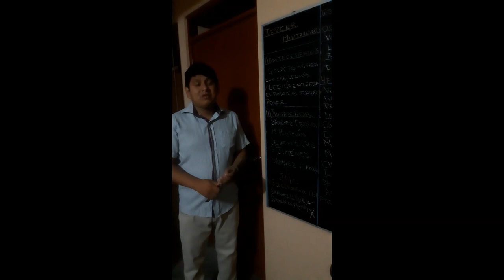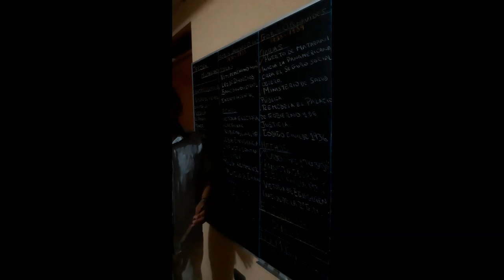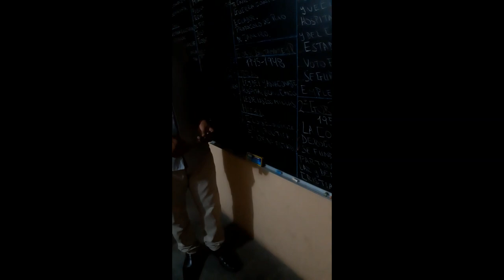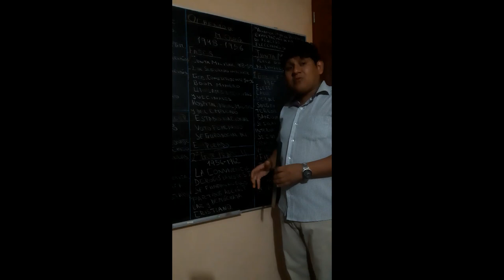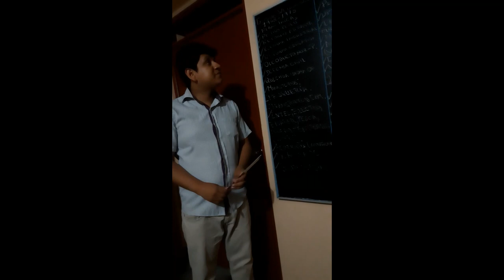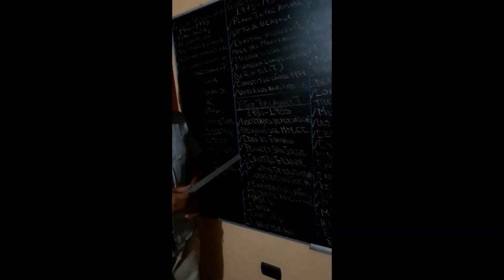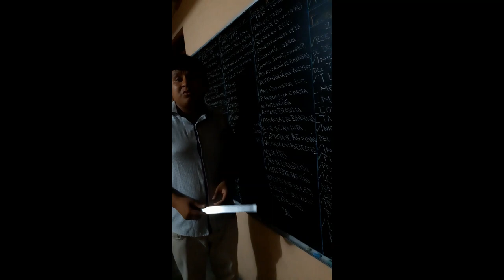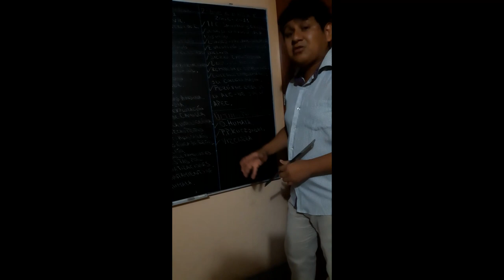TERCER MILITARISMO HASTA LA ACTUALIDAD. ( HISTORIA DEL PERÚ). PROFESOR MIGUEL DURAND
Clase de historia del Perú, para estudiantes pre universitarios.